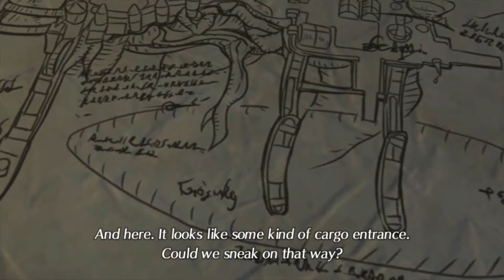Xenoblade Chronicles 2 - The Movie - Chapter Two: Aptitude